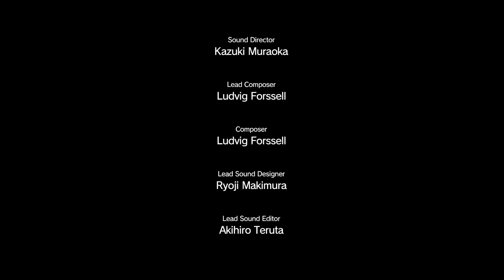Metal Gear Solid V : The Phantom Pain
Extraiendo un espacialista en Bionica
 tanvien en contra unos planos necesarios para acer una arma